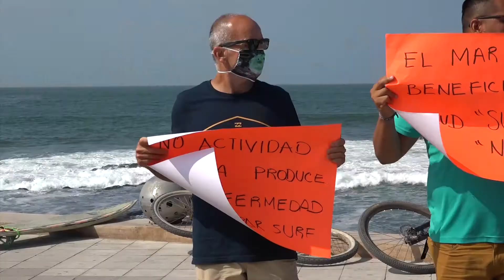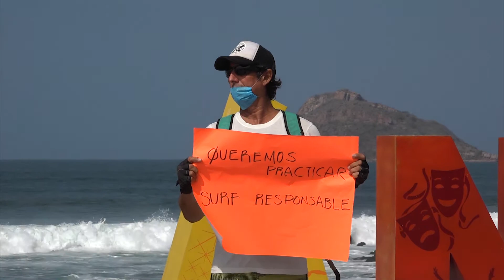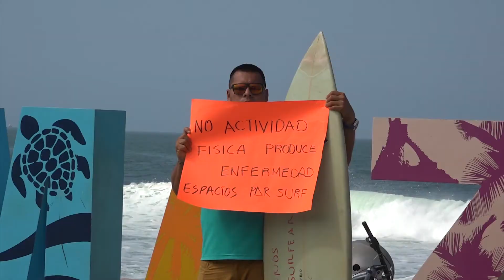Surfistas piden a las autoridades les permitan volver a su actividad deportiva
Aseguraron estar dispuestos a acatar cualquier medida preventiva emitida por las autoridades como horarios, usar cubrebocas al salir del mar, entre otros.